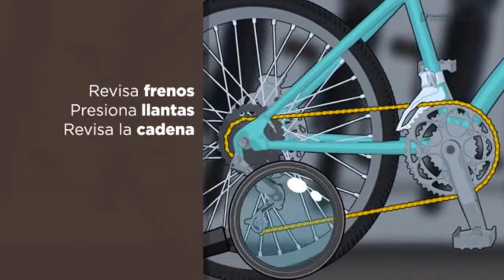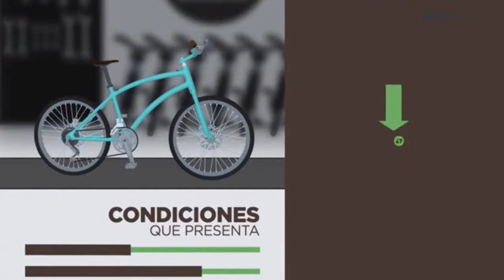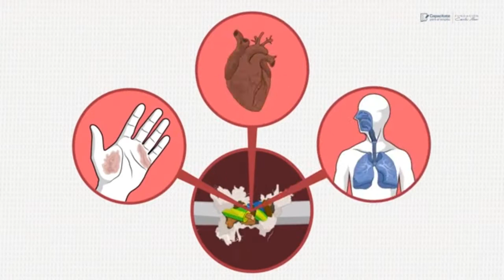curso de Mecánico de bicicletas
Mecánico de bicicletas
Inicia tu capacitación como mecánico de bicicletas, identifica los problemas que se presenta en una bicicleta, utiliza las herramientas adecuadas para resolverlos y da mantenimiento correctivo y preventivo a cada una de sus partes.

Además, asesora al cliente para que el funcionamiento de su bicicleta sea óptimo y elija la adecuada para las actividades que va a desempeñar.
Revisión general de la bicicleta
Verifica las condiciones que se presentan a primera vista y haz una revisión general de la bicicleta.

Medidas de seguridad en el taller
Evita lesiones y accidentes durante tu trabajo aplicando las medidas de seguridad en el taller.